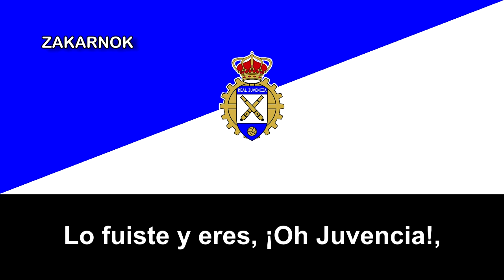Himno del Real Juvencia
El Real Juvencia es un club asturiano de la ciudad de Trubia, una parroquia de Oviedo, en Asturias, España. El club fue fundado en 1923 tras la desaparición del Racing de Trubia, a pesar de que existía muchos equipos en esa localidad como lo sería el Udrión F.C. y el Español de San Andrés. También a principios de los años 20 hay constancia de lade otros equipos como el Athletic o el Thetis Nacional de La Riera..

Aunque no sabemos la fecha exacta de la llegada del fútbol a nuestra localidad, sin duda se produjo en los primeros años del siglo XX, pues existe constancia de que hacia el año 1915 ya se jugaba al fútbol en Trubia, en el barrio de Junigro. Poco tiempo después en este barrio se formó el primer equipo que hubo en el pueblo, el Irrinci, grito de triunfo que lanzaban los jóvenes al marcar gol. Este nombre, traído por trabajadores vascos llegados a la fábrica de armas, proviene del vasco “irrintzi”, “grito estridente y prolongado de un solo aliento que los pastores gustan de hacer sonar y que los vascos lanzan en señal de alegría”.

Hacia los años 40's, el club consigue alcanzar por primera vez en su historia a la Tercera División de España.